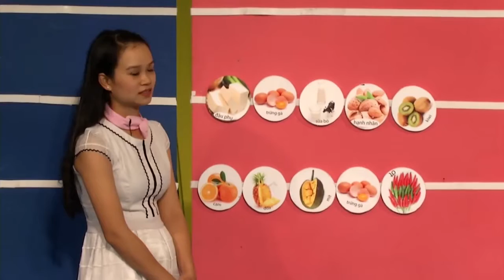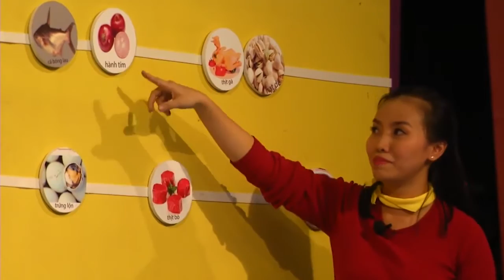Giờ Ăn Vui Nhộn - Tập 2 - Mỡ động vật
Giờ ăn vui nhộn là chương trình khoa giáo được tài trợ bởi nhãn hàng PediaSure phát sóng vào lúc 20h30 thứ 6 hàng tuần trên HTV7. Chương trình hoàn toàn khác biệt khi kết hợp tính giải trí và các kiến thức khoa học, mang đến hành trình trải nghiệm và khám phá thú vị dành cho cả khán giả và người chơi - những ông bố bà mẹ luôn đau đầu về tình trạng biếng ăn của trẻ.